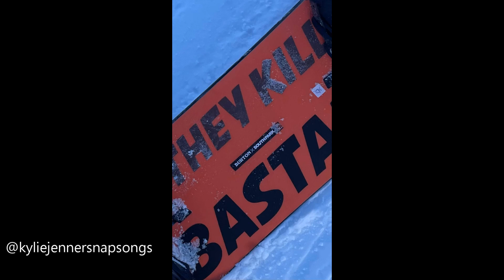Kylie & Kendall Jenner's New Year's Trip in Aspen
Kylie's snow trip in Aspen, Colorado.

with Stormi Webster, Kris Jenner, Fai Khadra